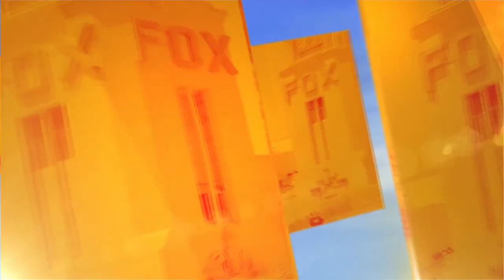V-Day Bakersfield 2020 KBAK/KBFX Eyewitness News Mornings 02-19-20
Vagina Monologues shows coming to Bakersfield, CA